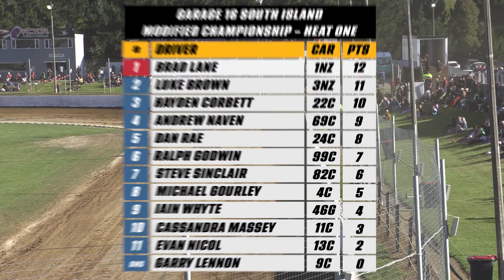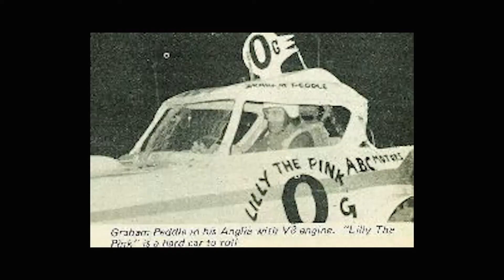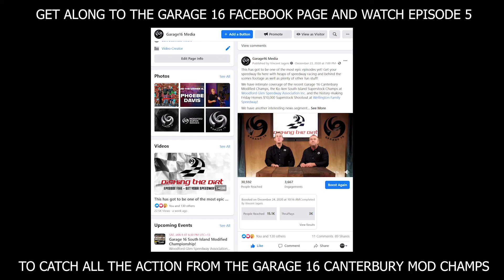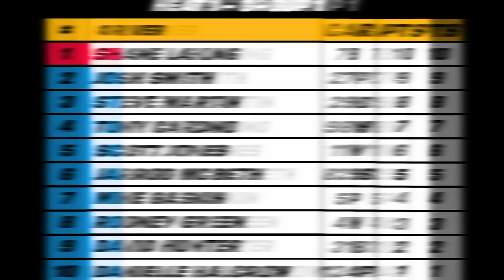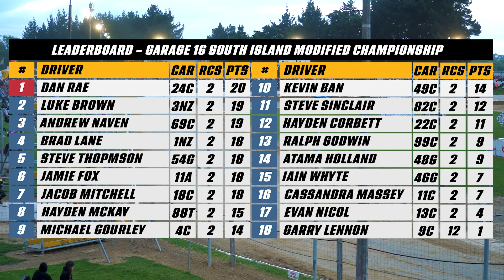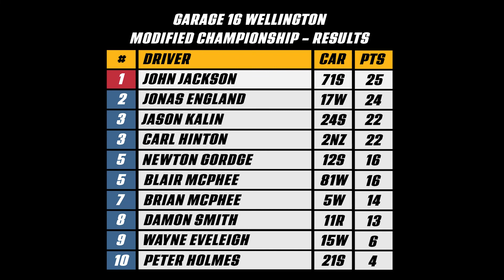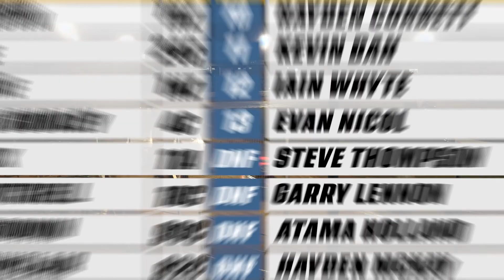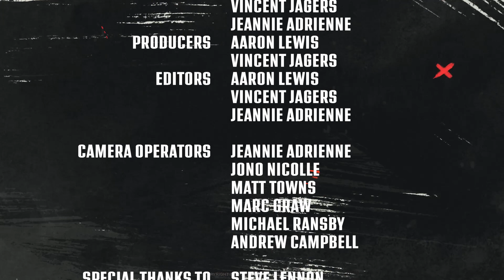Dishing The Dirt - Speedway - Episode 6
Strap in for another great episode of speedway coverage, news and antics as the team at Garage 16 bring you another massive show! But don't worry, you can watch it in several sittings if you can't fit it all in at once...

So what's on in this episode? There's the latest speedway news from around the world as well as a breakdown of all of the recent championships, the Super Saloons and Modifieds battle it out for the Wellington Championship, Aaron and Vince challenge each other to a race, we dig down into the private lives of a couple more drivers, coverage of the South Island Modified Championship and we get to see what goes on in the referees' box during a race!

If that's not enough there's also some information about a sweet wee competition that the kids are sure to love. A huge thanks to RJPTV for once again helping us out with the filming at Woodford Glen Speedway. Check it out now!